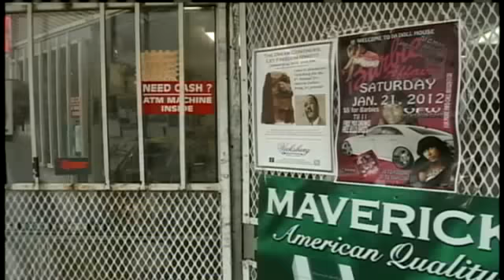Vicksburg Clerk Shooting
A Vicksburg store clerk is charged with shooting a customer.